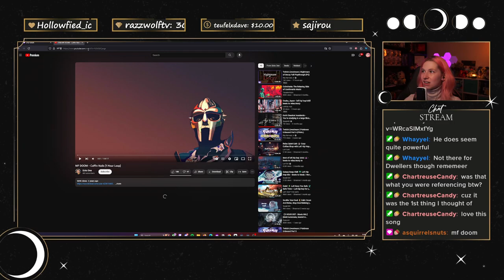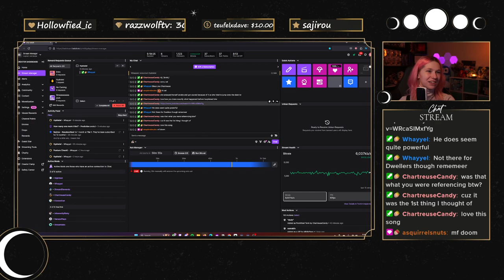Sea of Stars (PS5) Twitch Livestream Part 4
Howdy gamers, welcome to part 4 of our Sea of Stars playthrough! I've battled the sickness and come out the winner, so we've got a lot of progress in today!
We dive back in, quite literally, to Docarri Village and the watery depths surrounding it as we try to find the secret in the middle of it. And what a secret it is! From there we visit some nostalgic areas as we set foot in areas from The Messenger! A couple of artifacts later we find ourselves coming to the aid of several cute little gorillas in the middle of creepytown. but we don't end there, with the next stop being Mesa Island at last. Recent history is unfolding and giving us new insight into the background of our world as we wrap up this part...

Date of recording: October 17th 2023